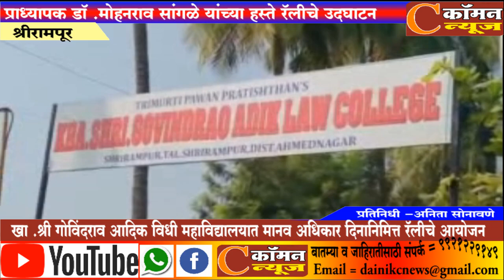श्रीरामपूर - खा .श्री गोविंदराव आदिक विधी महाविद्यालयात मानव अधिकार दिनानिमित्त रॅलीचे आयोजन